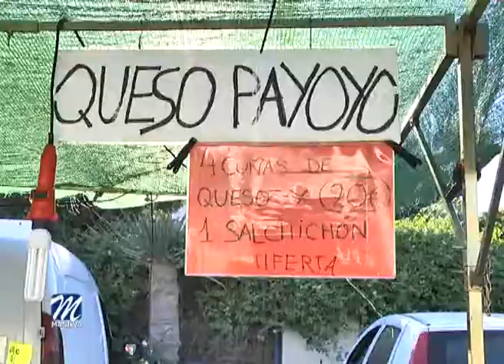EL MERCADO DEL MAR CONTINUARÁ EN EL PASEO MARÍTIMO HASTA EL 2 DE SEPTIEMBRE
Desde su inauguración el pasado viernes 13 de julio, muchas son las personas que han pasado ya por la XII edición del Mercado del Mar, en el Paseo Marítimo de Sabinillas, que se instala cada fin de semana a la altura de la urbanización La Noria. Se tratar de una actividad organizada por  la delegación de comercio del ayuntamiento de Manilva.

El concejal delegado del área Dean Shelton, comentaba ante los medios locales, la satisfacción de contar con este tipo de mercado,  que durante la época estival  anima a vecinos y visitantes a disfrutar del paseo marítimo donde se ubica los diferentes puestos.

El mercado se celebrará todos los viernes, sábados y domingos hasta el 2 de septiembre de ocho de la tarde a una de la madrugada.

Como en años anteriores, se puede disfrutar de una variada selección de puestos de artesanía, bisutería, regalos y piel.

Al igual que el concejal de comercio, el alcalde de Manilva Mario Jiménez destacaba el doble objetivo que se persigue con este mercado, llenar las horas de ocio de vecinos y visitantes e incentivar el consumo en el comercio local.